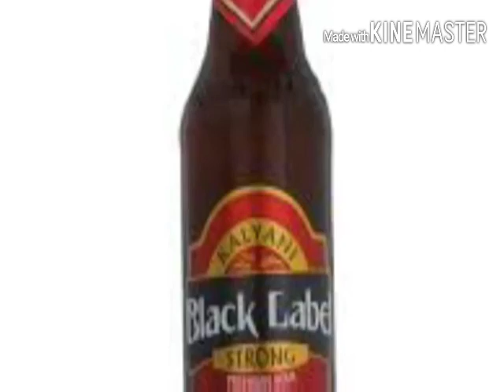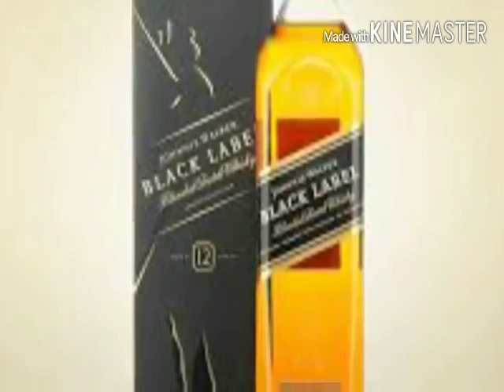Tamil song Prakash private album songs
Prakas